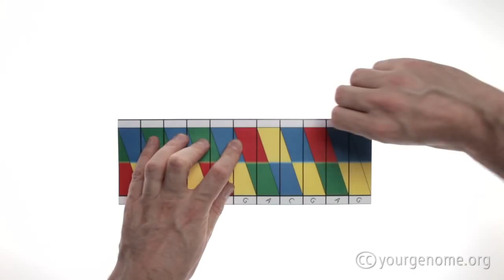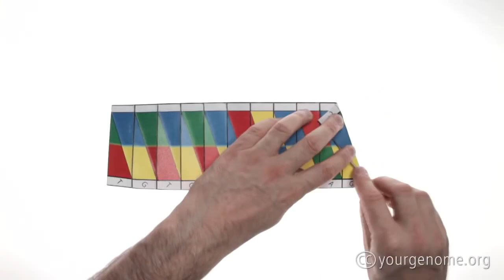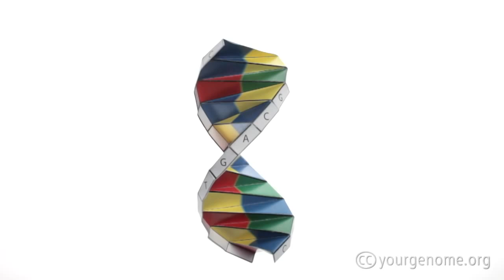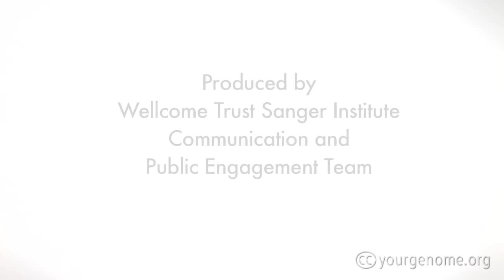DNA origami hướng dẫn xếp mô hình ADN bằng giấy